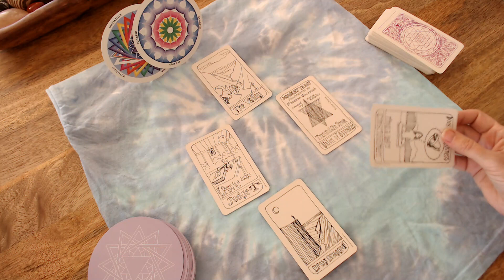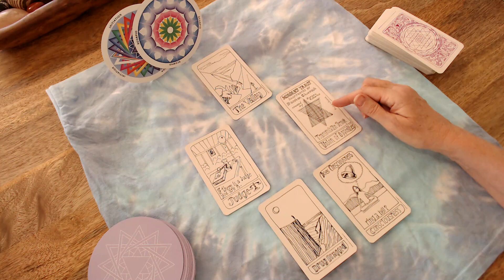TAURUS Soul Path March 2020